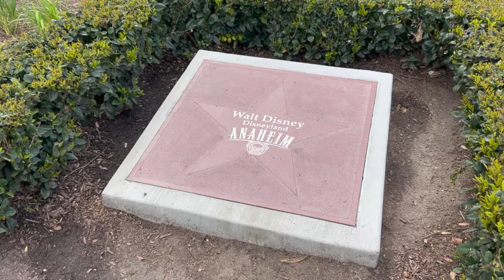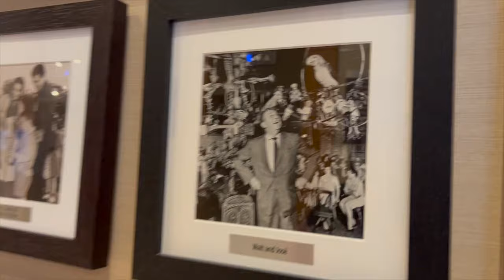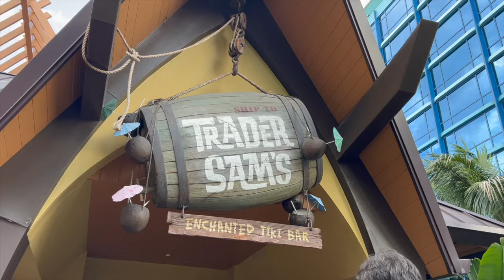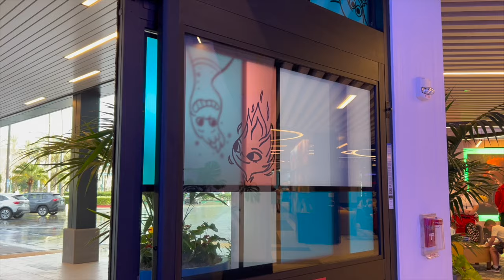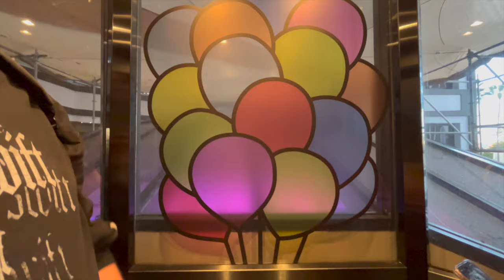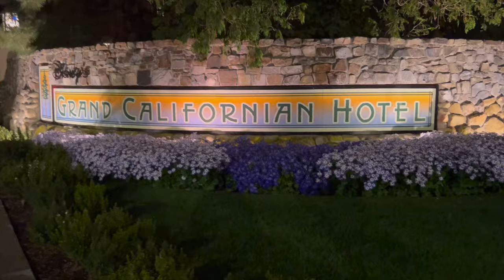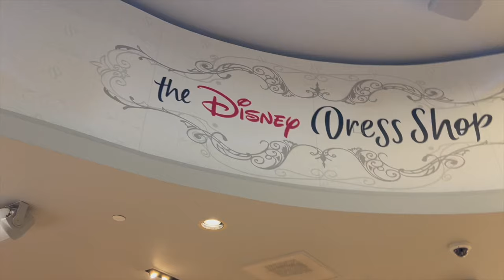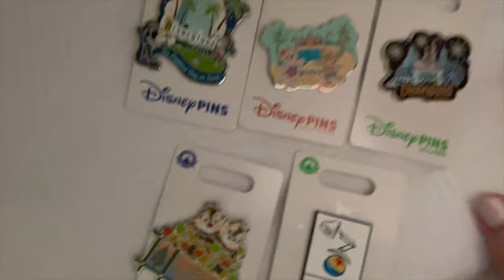First Day at Disneyland Resort! (Trader Sam's, Great Maple, Downtown Disney) | DLR #1 3/18/24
Join GJ, Hannah, and I as we travel across the country for our first ever day at Disneyland Resort! We experience the Esplanade, Downtown Disney, The Disneyland Hotel & Trader Sam's, Pixar Place Hotel & Great Maple, and the Grand Californian!

Featured Reporters:
Hannah's TikTok: @hannah.the.rotten.banana